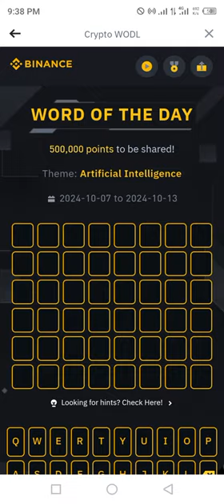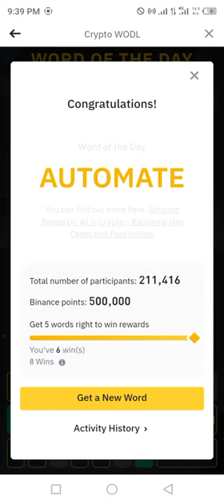Binance Crypto Word of the day today WOTD WODL Crypto theme Artificial intelligence answer 11Oct2024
3️⃣LETTERS: USE
4⃣LETTERS: Data
5⃣LETTERS: EARLY, SMART
6⃣LETTERS: MODELS , UNLOCK
7️⃣LETTERS: DISRUPT
8⃣LETTERS: PROTOCOL , CONTRACT, TRAINER , AUTOMATE, FRONTIER